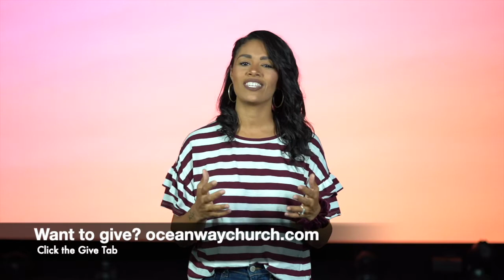Unmasking Jesus Part 3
Part 3 of our series Unmasking Jesus, Pastor Al teaches from John 11:1-44. Jesus Reveals His Love is not Measured or Restrained it’s Released!